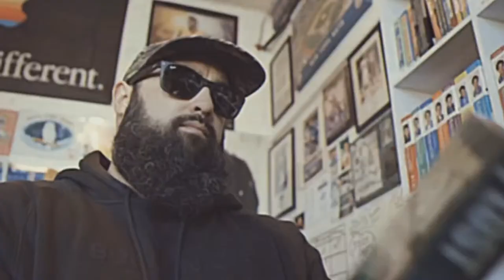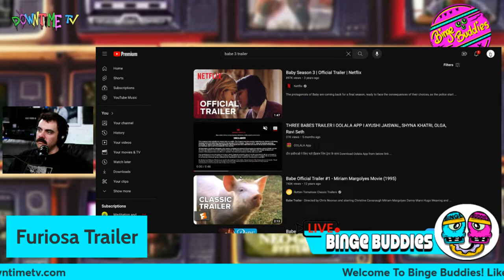Dream Scenario REVIEW / The Acolyte Trailer / Is There A New Jame Bond?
Episode 237!

Step into the nostalgic realm of the '90s with our lively podcast that takes you on a rollercoaster ride through the latest movies and television shows! Join us for a laid-back and entertaining discussion as we dive into the world of entertainment, offering insightful reviews with a dash of humor and a sprinkle of '90s flair. Whether you're a film buff or just looking for a good time, our podcast brings the perfect blend of retro vibes and contemporary critique, making it your go-to source for all things cinema and TV. Tune in and let the good times roll! 🎬✨📺

🎬 Dream Scenario
🎬 Acolyte Trailer
🎬 Spider-Man Re-releases in Theaters
🎬 Rapid Fire News